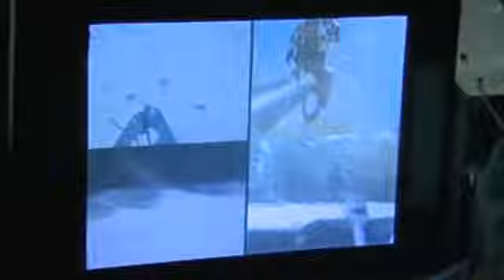EOD Airmen In Today's Fight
Explosive ordnance disposal Airmen are a critical part of Air Force, joint and coalition missions. These Airmen put their own lives at risk to help prevent other people, both friendly and enemy, from getting injured or killed in hostile areas. Their level expertise in their craft makes them a high-demand asset to commanders at all levels in combat theaters and at home when there is a need for their unique skills.

Video courtesy of U.S. Air Force

USA Patriotism!